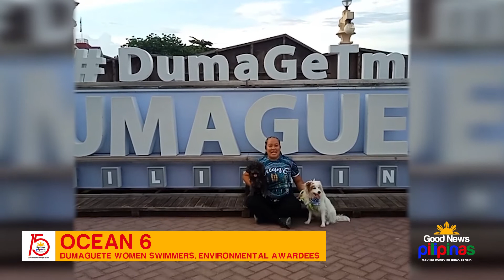Ocean 6 Women Swimmers for Good News Pilipinas! TV YouTube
Dumaguete's Ocean 6 women swimmers greet GoodNewsPilipinas.com on its 15th Anniversary! The ProudPinoy​ environmental advocacy swim team of Flom Barot-Datoy, Ching Furbeyre, Monique Furbeyre, Sheila Pabalate-Omaguing, Maru Rodriguez, and Frances Hope Yap support the advocacy for more good news about Filipinos and the Philippines on the media and encourage everyone to subscribe to Good News Pilipinas! TV on YouTube for more FilipinoPride​ stories.

Dumaguete’s Ocean 6 women swimmers honored with WWF Environmental Heroes Award

About Good News Pilipinas

Good News Pilipinas! TV is the YouTube channel of GoodNewsPilipinas.com, a news and information site that highlights the good in the Filipino and the Beauty of the Philippines.

Good News Pilipinas focuses on the positive action, triumphs, victories, and successes of Filipinos whether big or small all over the world.

Good News Pilipinas wants to uplift, inspire and boost the morale of Filipinos.

Good News Pilipinas wants to make every Filipino feel proud of their country, heritage, and culture.